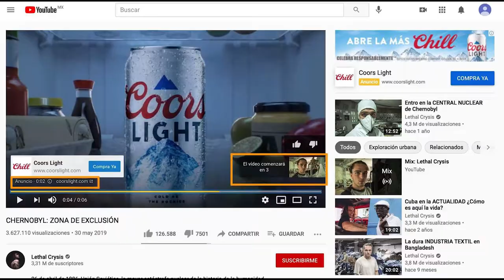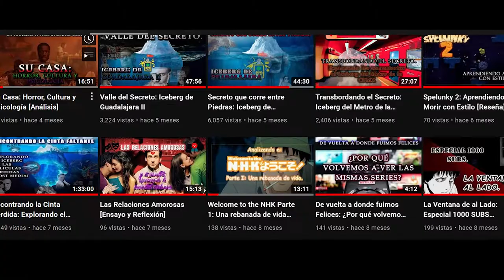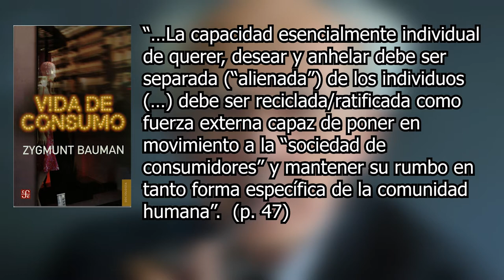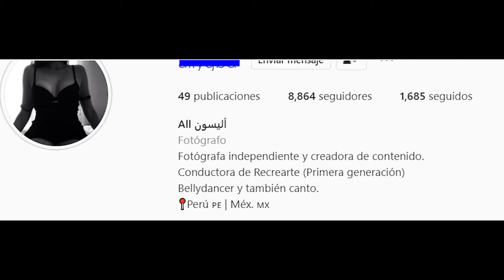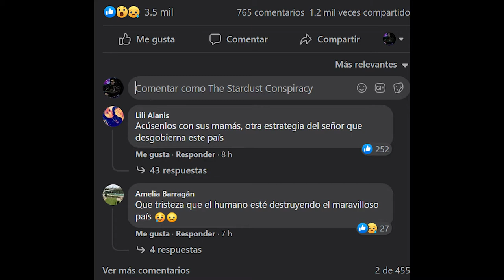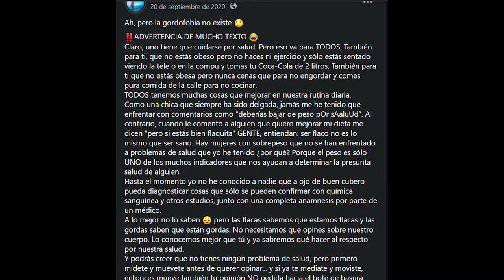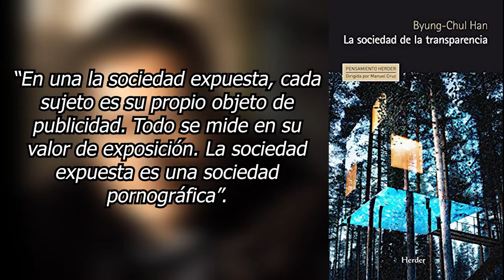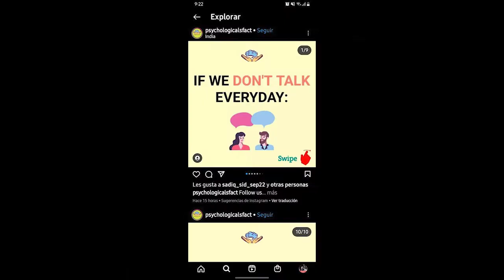¿Realmente necesitamos tanto consumo? [Ensayo/Reflexión]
Esta vez quise darle un break a los videos de más de 40 min que siempre hago, el tema de hoy nos llevará a preguntarnos si podemos llevar una vida libre de comerciales.

La vida misma se ha vuelto un bien consumible, no es de extrañar que veamos cada vez más y más anuncios en todos lados, lo vemos en los espectaculares, en los escaparates de las tiendas, los vemos en el YouTube, en el no por, lo vemos en los uniformes de los empleados, en los camiones, los vemos incluso en los refrigeradores

00:00 Introducción
01:46 La Sociedad del Consumo
03:37 La aceptación detrás del consumo
05:50 Consumo Efímero
07:19 La vida es un comercial
08:55 Palabras Finales

Este video se apoyo en mostrar parte de un cortometraje llamado "Happiness" del canal de YouTube Steve Cutts.